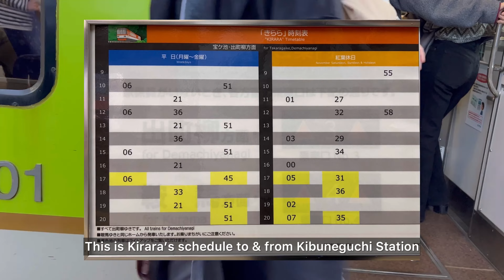もみじのトンネル Momiji Tunnel Autumn 2022 | Kibune Kyoto | Red Maple Leaves | Solo | Anywhere But Home